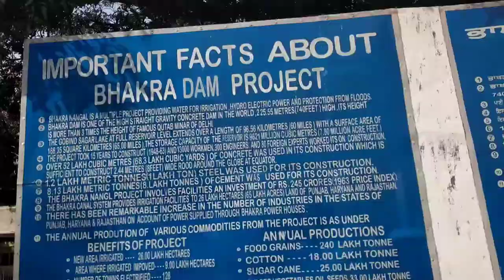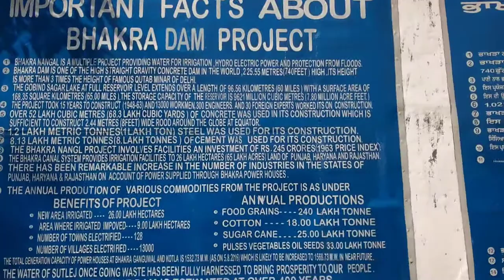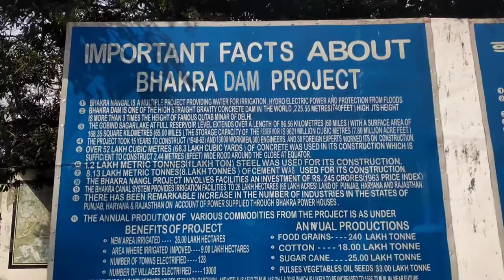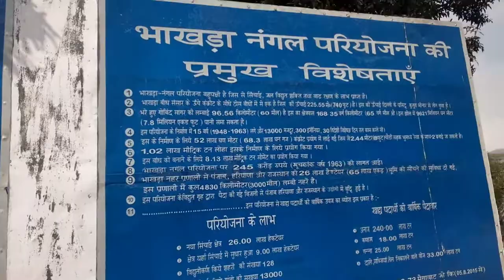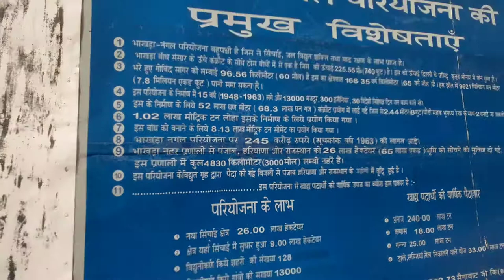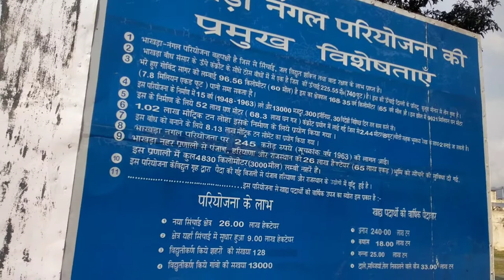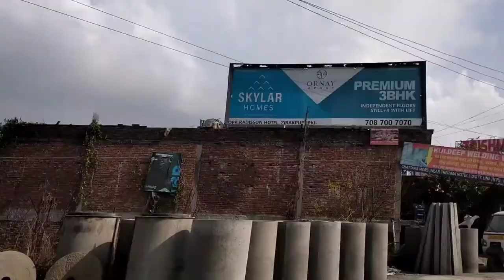Bhakra Nangal Dam!!Govind Sagar Jheel.2022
Bhakra Nangal Dam!!Govind Sagar Jheel
Faheem Siddiqui

है प्रीत जहां की रीत सदा मैं गीत वहां के गाता हूं भारत का रहने वाला हूं भारत की बात सुनाता हूं
GOVINSAGAR JHEEL